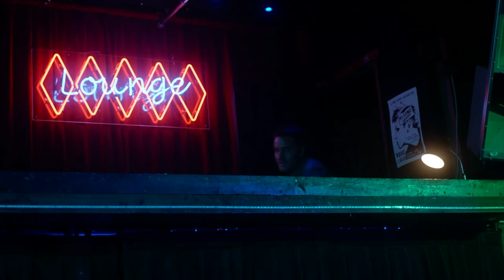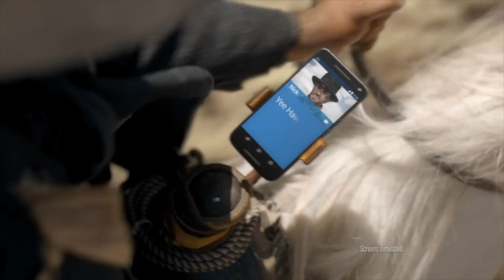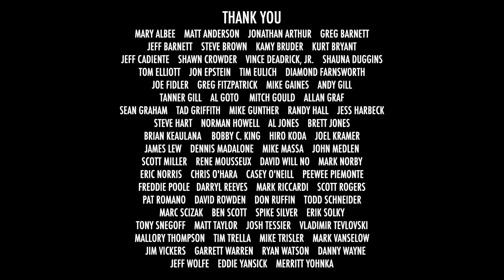Stephen Bralver Stunt Reel 2024 | BEVERLY HILLS COP | MANDALORIAN | BUMBLEBEE | NCIS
Stephen Bralver Stunt Reel 2024